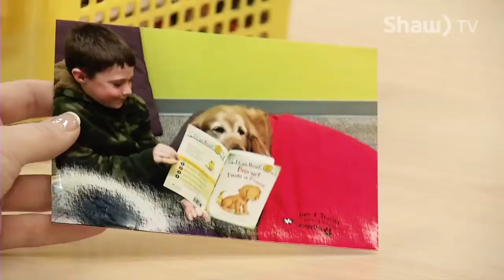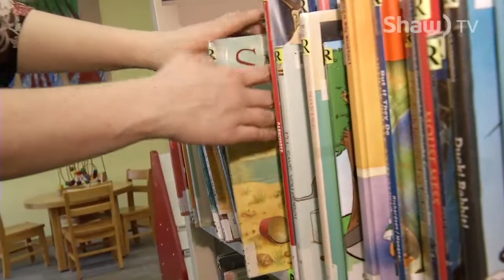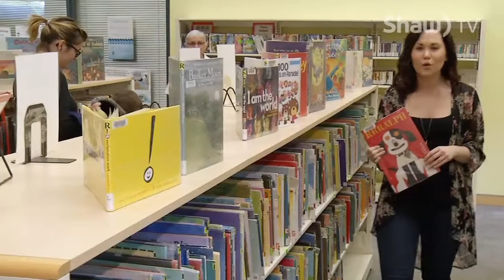Story Dog Program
St. John Ambulance volunteer Bridget and her golden retriever Molly spend an hour every week at the Kamloops Library helping children with their reading.